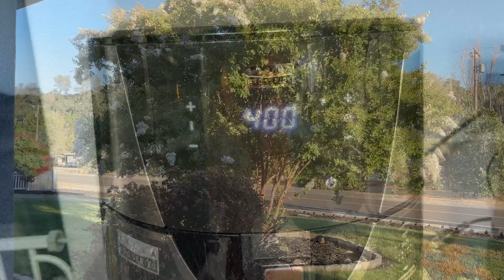BUHAY AMERIKA: YARDWORK! ALIS ANG PAGIGING MAARTE KO PAGDATING SA USA!😅 BATANGUEÑA IN CALIFORNIA!🤍